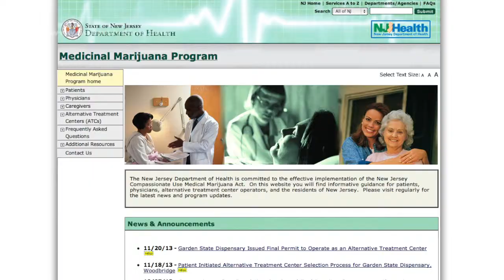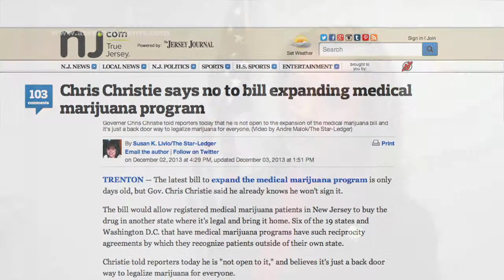Stender on Bill Easing Access to Medical Marijuana for In- and Out-of-State Patients (A-4537)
In this video press release, Assemblywoman Linda Stender (D-Union) discusses her legislation to ease access to medical marijuana for licensed in-state patients suffering from debilitating health conditions.

Stender's bill (A-4537) would allow state medical marijuana patients to possess and use medial marijuana legally obtained from another jurisdiction.  It also would permit qualifying out-of-state medical marijuana patients and their primary caregivers to engage in any conduct related to medical marijuana permitted under New Jersey law.  In both cases, the other jurisdiction's medical marijuana law must be recognized by the state Department of Health.

For a patient or a caregiver to possess and for a patient to use medical marijuana obtained from another jurisdiction, the patient or caregiver must be authorized to obtain medical marijuana under both New Jersey law and the laws of the other jurisdiction.